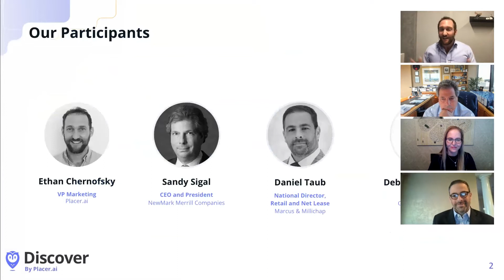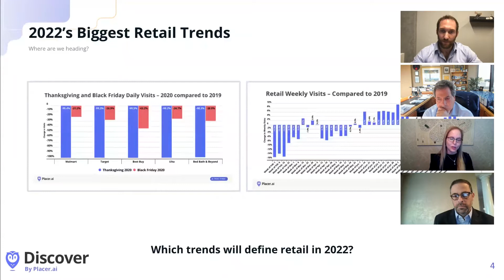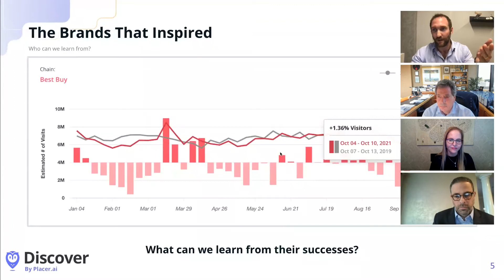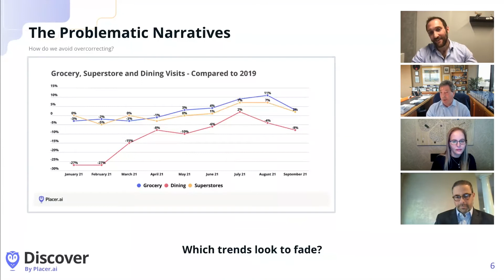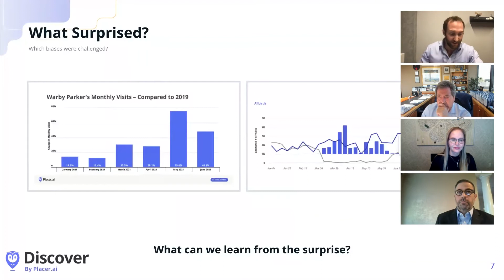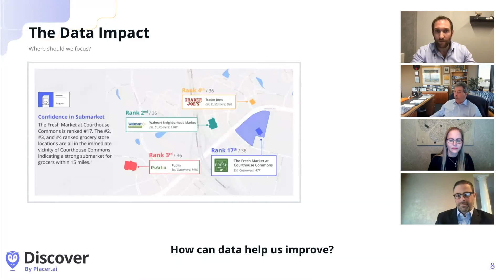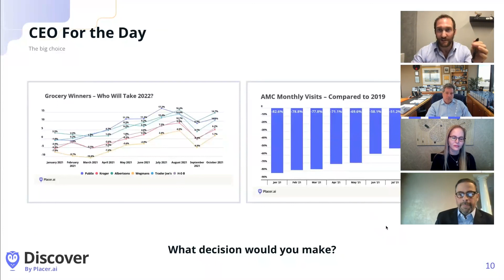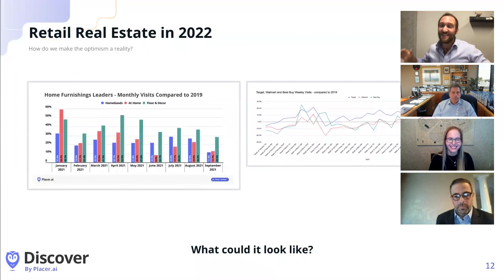Placer Discover | Trends that Will Define the Coming Year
In this panel we look at the key trends influencing the wider retail and retail real estate markets and how they could impact 2022. From the shifts accelerated by the pandemic to the role of omnichannel in the future of retail, we will examine the key topics driving brick-and-mortar performance.